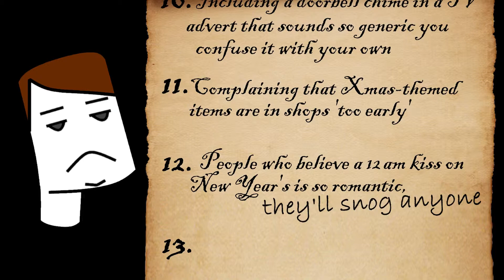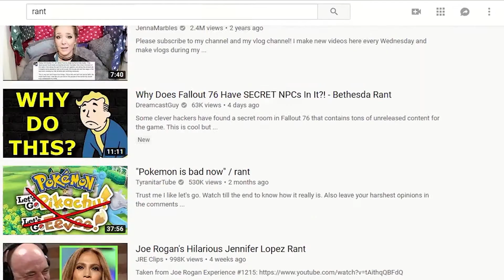Execrable #12 | Tonguing at 12 A M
Originally uploaded 19/01/2018, re-uploaded 31/03/2019

Happy New Year! Sorry I'm a bit late, I was busy laughing at other people's New Year's Eve mistakes and the dire consequences they were hit with. Tonguing at 12AM - this is a tradition that makes very little sense. Sorry - I meant to say 'this is a tradition.'